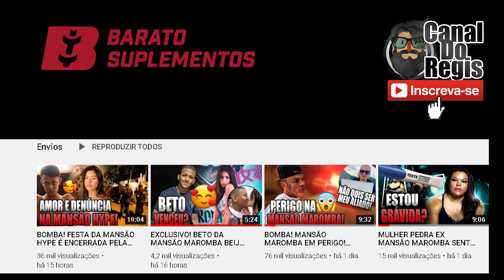EXCLUSIVO! ENTENDA PORQUE Á MANSÃO HYPE PODE TER QUE SAÍR DO CONDOMINIO ACAPULCO!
Pois é galera Muitos problemas estão acontecendo na Mansão Hype !
Preconceito por conta dos vizinhos, Denúncias, Multas, Festas etc.
Os Participantes Anão do Hype, Davi Novack, Pacheco Grey, Ayarla Souza, Cabisbaixo, Gustavo Raphael e Pobretion precisam tomar cuidado para não perder a casa de conteúdo!